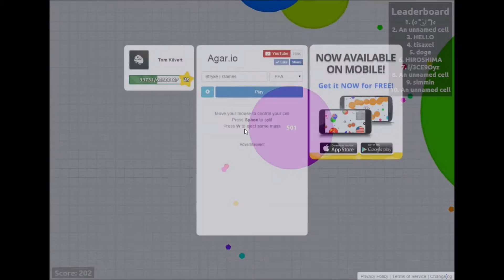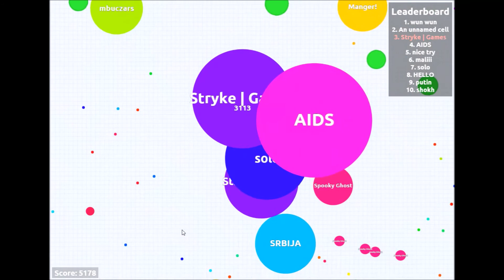Agar.io FFA #1 2.5k mass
Songs:
My Heart - Different Heaven
Hello - OMFG